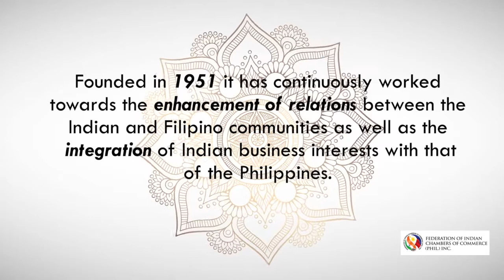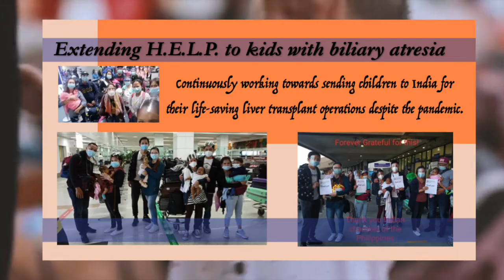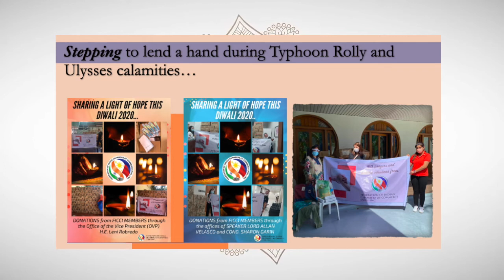Few Highlights of the FICCI Philippines [/2020]